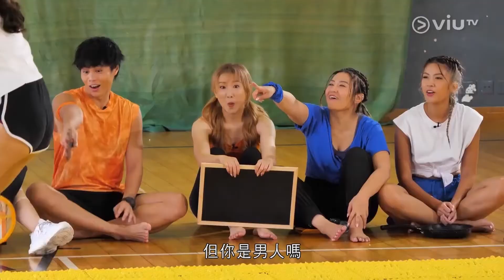《海陸勁技場》EP4 Dixon Cut｜Dixon Wong 黃奕晨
𝐷𝑖𝑥𝑜𝑛係「找數真漢子」😎
毫不猶豫咁即刻找數🤣🤣🤣

睇嚟𝐷𝑖𝑥𝑜𝑛唔止游水叻
連打羽毛球同閃避球都一樣咁叻🤩
到底𝐷𝑖𝑥𝑜𝑛識玩幾多種運動？🤣

今集要多謝 香港閃避球代表隊 同 前港青羽毛球代表隊 米莎 抽空拍攝🎬

《海陸勁技場》
8月9-13號 星期一至五晚 11點正
ViuTV 99台